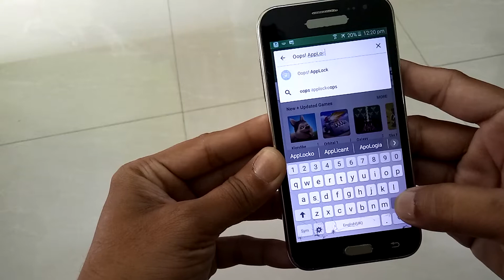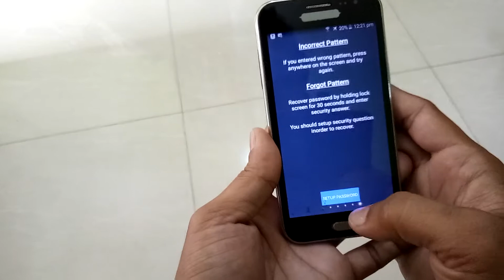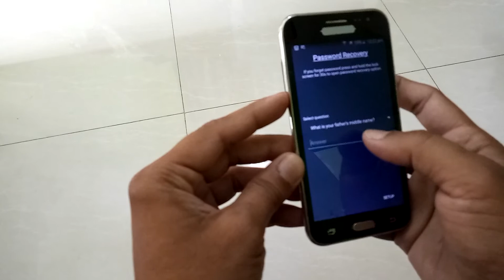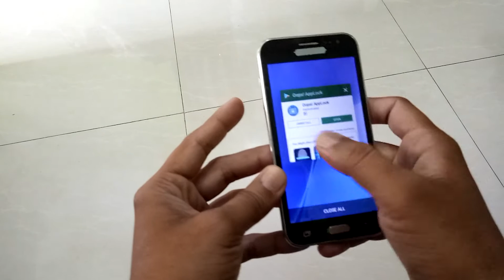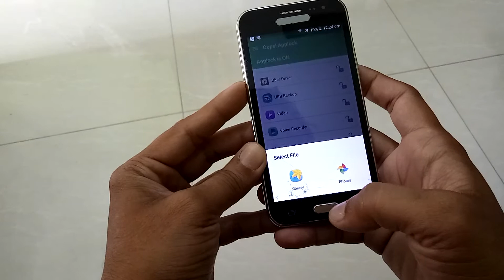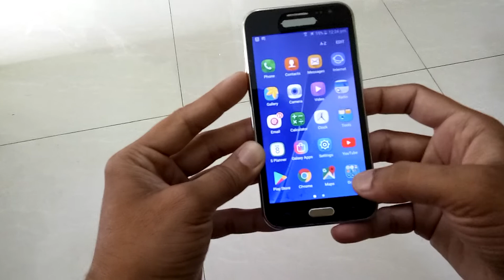Volume বাটনের গোপন সেটিং কেউ জানেনা। Volume Keys Secret Tips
(falak angel)